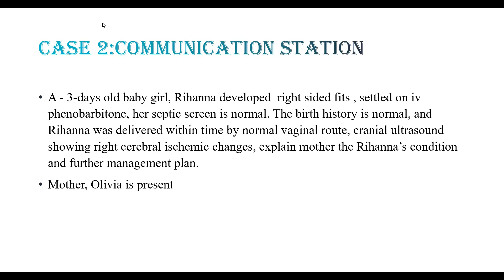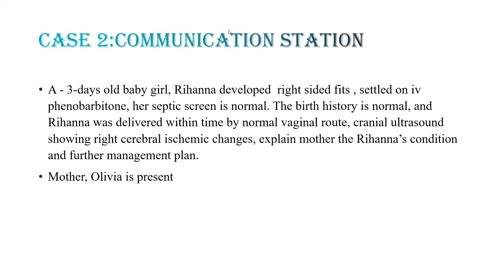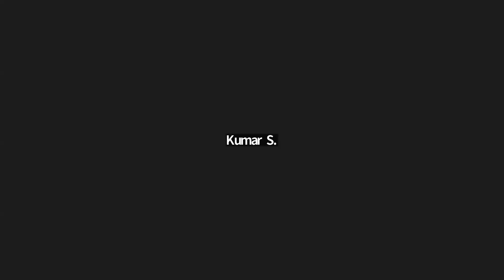MRCPCH clinicals Communication station on perinatal stroke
The neonate with right-sided focal seizure due to stroke as a communication station for MRCPCH clinical